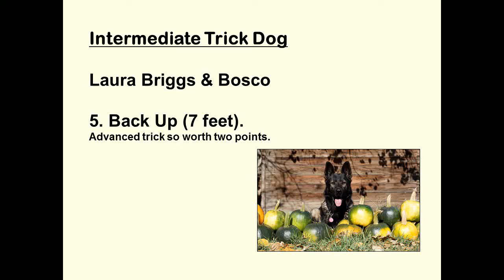Intermediate Trick Dog - 5. Back Up (7 feet).